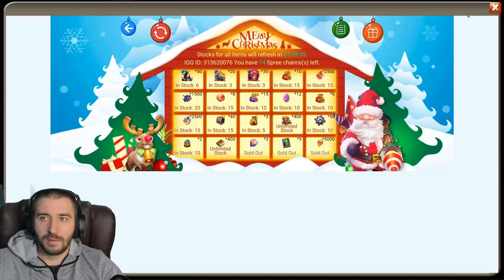СЛОВИЛ МУТАНТА \ ПРОКАЧКА ЖЕСТЬ \ НОВЫЙ СКИН КОРОЛЕВЫ \ БИТВА ЗАМКОВ \ CASTLE CLASH